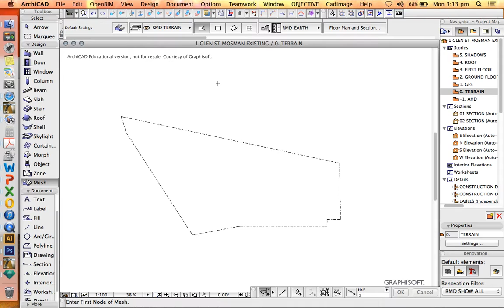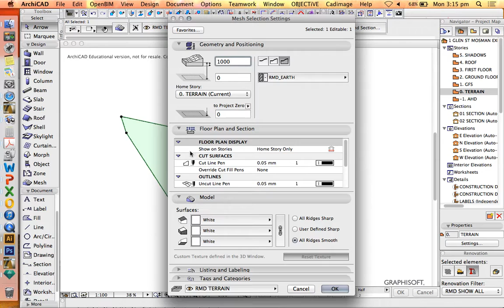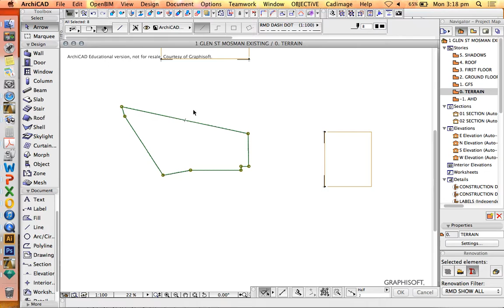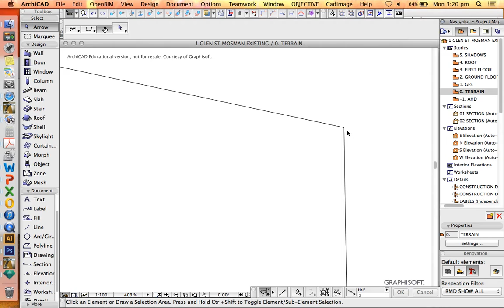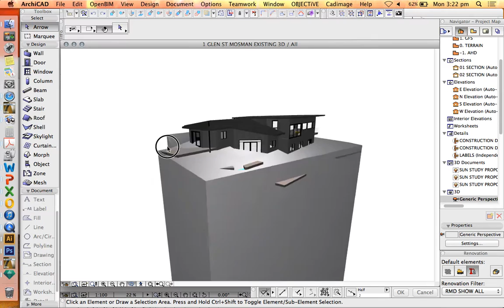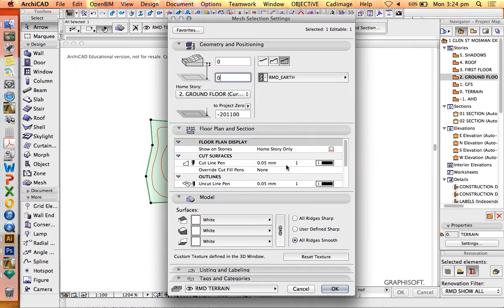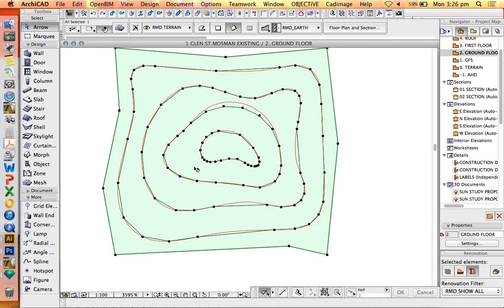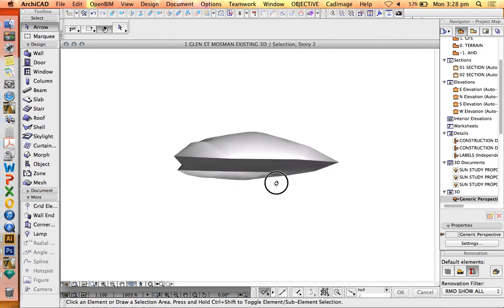ArchiCAD Mesh Tool part 1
Using ArchiCAD Mesh tool to create simple & complex 3D terrain mapping. This process can also be used to create custom cushions or pillows for interior decorating to enhance your visualisation.